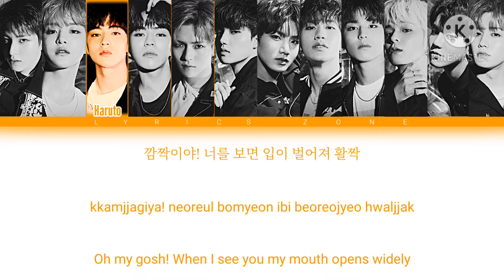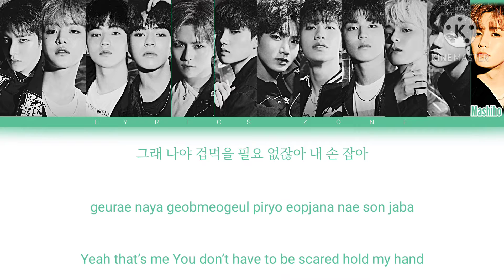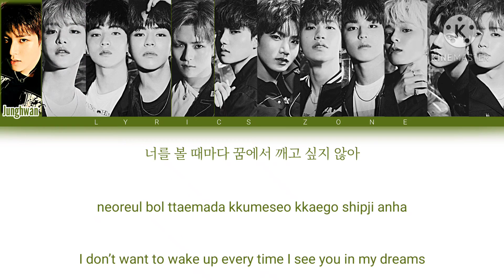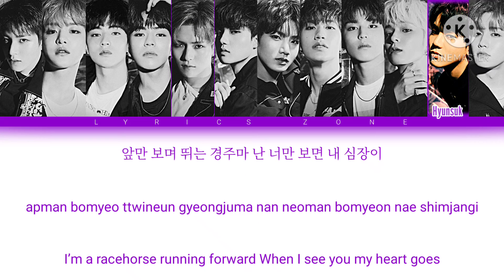TREASURE (트레저)- MMM (음) [color coded] "lyrics" ||Rom/Han/Eng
¶||Rom/Han/Eng||¶ "lyrics"

•Track: MMM (음)
•Album: THE FIRST STEP : CHAPTER THREE

💜ILY💜
❤️SARANGHae❤️

•Asahi
•Bang Yedam
•boy group
•Choi Hyunsuk
•color coded
•Doyoung
•Haruto
•Jihoon
•Junkyu
•lyrics
•Mashiho
•MMM
•Park Jeongwoo
•So Junghwan
•Treasure
•Yoon Jaehyuk
•Yoshi
 •음